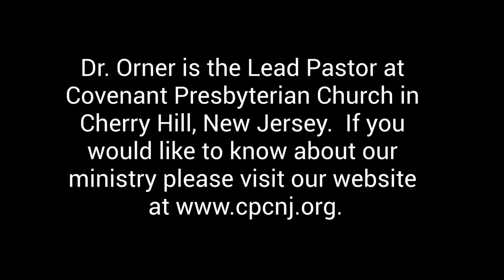A Reasonable Reputation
How has your anxiety and stress caused you to treat the people around you?  Are you being gentle, gracious, and reasonable?  If not, Dr. Orner has something for you to think about.